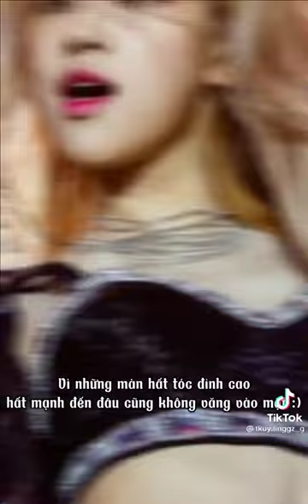Black Pink chơi hệ tâm linh